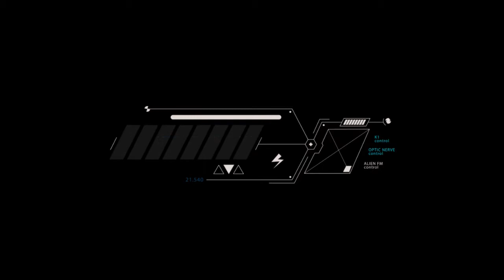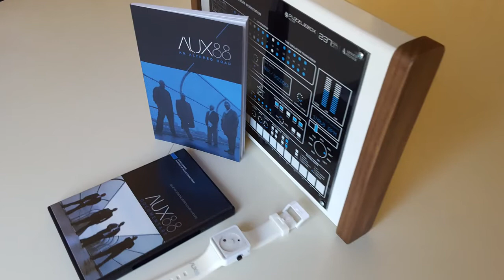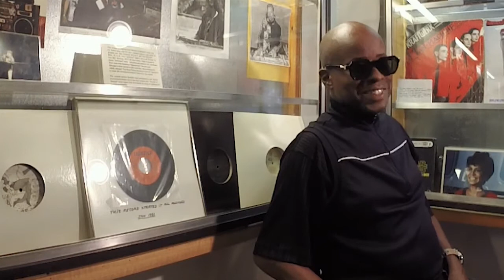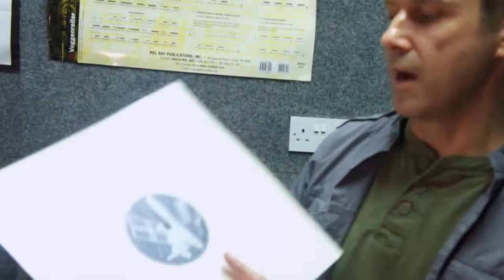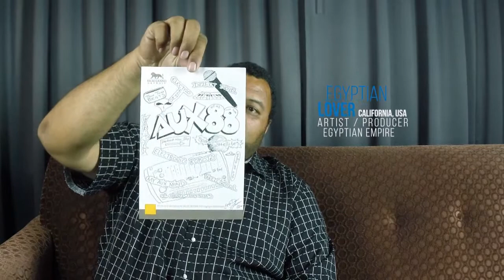K-1 AGENDA Episode 67 ~ Aug-13-2021 | Keith Tucker K-1 New Video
◼ 1. Optic Studios News
- Two days with out power bad storms in michigan
- 7th week of workouts goal is to loose 30 pounds
- PBX- 32 Star Gazing Ep K-1 Featuring Dopplereffekt  third  pressing completely sold out.(Limited edition color vinyl run coming)
- K1 Remix Binary System by the group Microthol on the Trust  Label just released

◼ 2. Puzzlebox Records News
- Pbx-3 Face your Fate Ep. Repressing sold out
- Pbx-8.5 Electropathics Ep repressing  sold out
- Pbx- Automaton Ep Repressed and shipping now
- Robots Ep Mechatronica Records Anthony Rother , DJ Di'jital and myself vinyl release available NOW
- Collaboration "Machine Conflict" now available sept 10 taken from the louder than chaos vol.1
- Electro Ghetto Tech EP Dj Godfather & k-1 Data Bass Records release Jan 25, 2021 Distributed Clone
- Optic Nerve new Ep "Far Away coming 2021 on Soma Records Feb 8   / Artwork and 2 page digital comic / Kyle Irvine
- "Uncharted" Lp release on Axis Records Escape Velocity released today March 26,2021

◼ ALL Puzzle Box records vinyl back in stock
- Optic Nerve Meets Strand pbx-33
-PBX-29 Modular world Ep k-1
-PBX- 30 Monochromatic Images Alien Fm
-PBX-31 Mad Scientist

◼ 3. Question of The Week /
What are some of your favorite projects you have done?

◼ 4. Old Pic / Video
Portrait of an electronic band documentary Artist all over the world share what there favorite tracks are.

Carl Finlow / CKFT     / Max Durante Fuzion